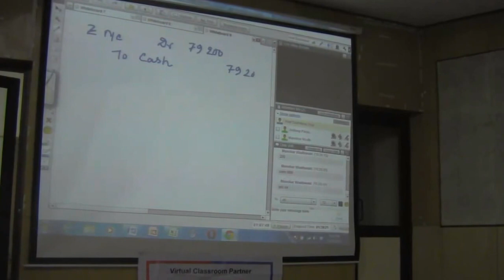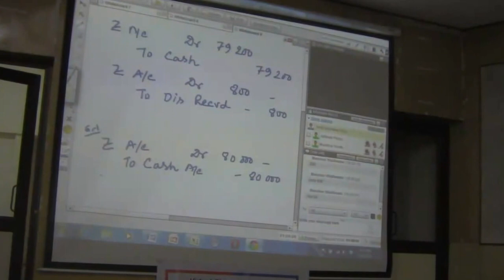Hybrid mode of Classes at IIT D